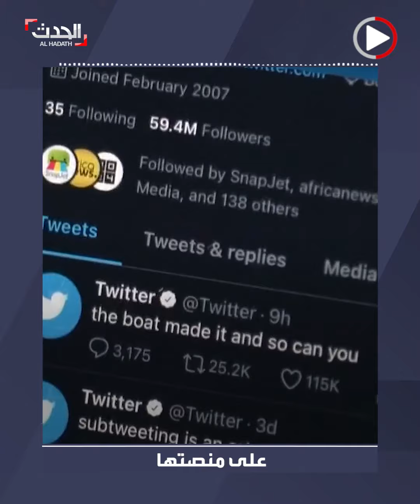إيلون ماسك يلغي صفقة شراء تويتر.. والمنصة تهدد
إيلون_ماسك يلغي صفقة شراء تويتر ويتهمها بالتقاعس عن تقديم معلومات حول الحسابات الوهمية.. والمنصة تهدد باللجوء للقضاء